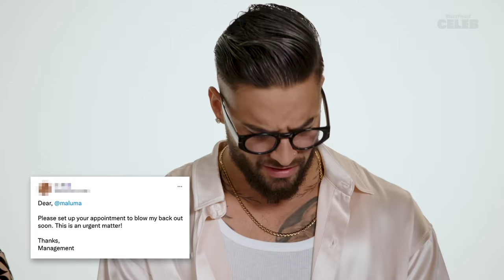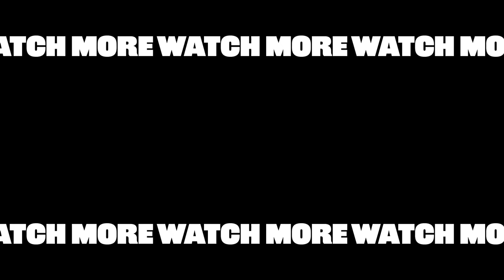Jennifer Lopez And Maluma Read Thirst Tweets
THIS IS NOT A DRILL: We got JENNIFER LOPEZ AND MALUMA to read THIRST TWEETS...TOGETHER!!! To celebrate the upcoming release of their new rom-com Marry Me, we thought it would be fun for two of the biggest artists in music today, to see what fans are saying about them online. And things got really dirty, really fast!

Special thanks to Editorial Lead/Supervising Producer Christian Zamora!

MUSIC
DJ Second_Fullmix (1)
Licensed via Warner Chappell Production Music Inc.